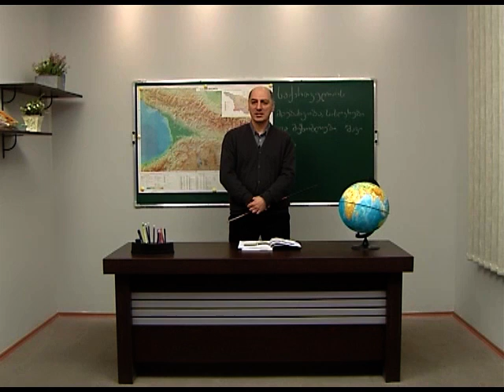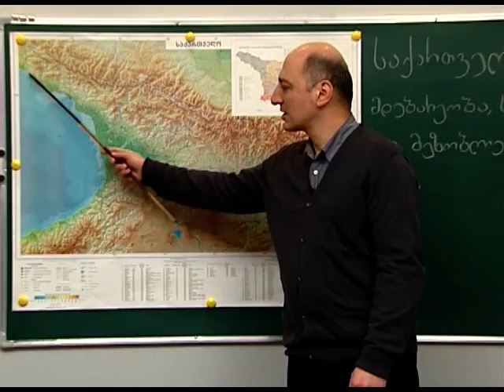საქართველოს მდებარეობა, საზღვრები და მეზობლები. შავი ზღვა